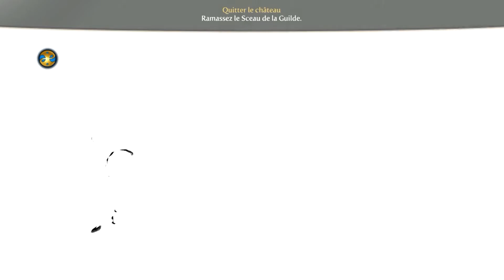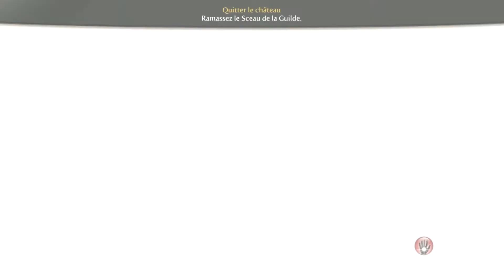Episode 1 Sur Fable 3 !